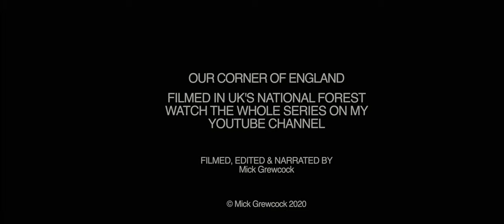AGONY! I Feared I'd Never Walk Our Woodland Again. Winter in Our Corner of England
Agony! I Feared I'd Never Walk Our Woodland Again. Winter in Our Corner of England. In November I began filming the final part of my year-long series of videos documenting the changing wildlife and landscape of Our Corner of England. It is a modest acreage of family-owned woodland which is being regenerated from open cast coal mining in the English Midlands. For centuries, this part of the country was crisscrossed with railways which were built to transport what was then black gold - coal, along with other minerals and industrial freight. From Medieval times the landscape in this part of the English Midlands was mined and dug deep and surrounded by massive spoil heaps, pumping stations and foundries. It was a black, despoiled blight on the land until exhausted mines were closed, railways abandoned and the scars left to heal over as best as they could. Then the National Forest was a created, an ambitious 20th Century project to re-forest much of this land, to open it to the public, to bring back the flora and fauna to what was once poisoned and grim land. Our Corner of England is a tiny, privately-owned part of that massive project. As I filmed the land as it plunged into winter, I somehow damaged a nerve in my spine resulting in a severe case of meralgia parasthetica, preventing me from walking more than a few yards. One day in December I left the wood in for many, many weeks, virtually immobile and confined mostly to home and unable to walk our woodland. During this agonizing and worrying period, my trail cameras, looking out over our badger sett, were my eyes in the woods. This is the story.

I'm Mick Grewcock, retired from business and now self-learning the art of film-making.

My subjects are many but centre on our English landscape and its wildlife and I often feature our own woodland - Our Corner of England.

My Gear:
Panasonic GH5
Panasonic GH4
Panasonic 14mm-140mm f3.5-f5.6
Panasonic 100mm-400mm f4.0-f6.3
Tokina 11-16mm f2.8 EF
Lumix 25mm f1.7
Sigma 18-35mm EF Art
Vintage Helios M44-2 58mm f2
Vintage SMC Takumar 135mm f3.5
Vintage SMC Takumar 200mm f4
M42 to M43 adaptors
Viltrox Speedbooster 0.71 EF to M43
Viltrox Macro extension tubes
Variable ND filters
Canon G7X
GoPro Hero
GoPro Session 5
iPhone 11
Velbon DV-7000 tripod and fluid head & Reveille Video Tripod
Mini slider dolly
Koolertron 1M slider
Neewer ND filters for Mavic Air
Rode Video MicPro on-camera microphone
Rode SmartLav lavalier microphone
Zoom H1 field stereo audio recorder
iMac 27"
GTech & My Passport Storage

Filming usually in 4K (quad HD) and HD for slo-mo 8 & 10 bit. Cine-like D picture profile, modified.